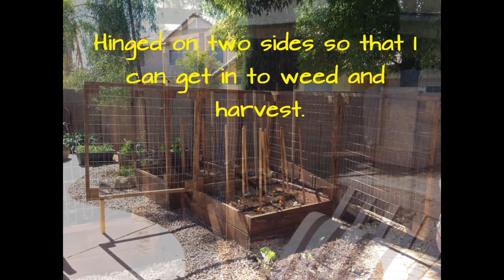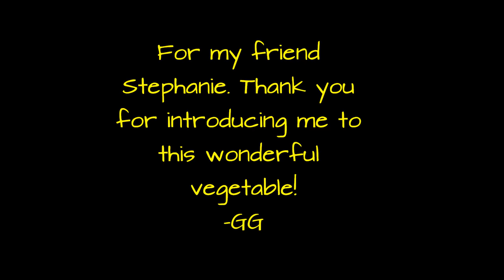Spaghetti Squash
Building raised bed gardens for tomatoes and spaghetti squash plants.